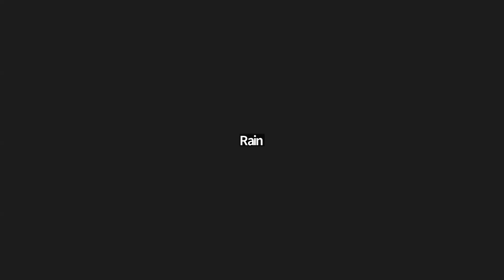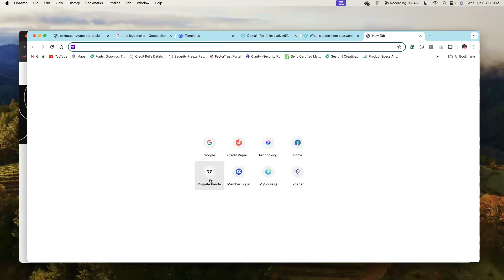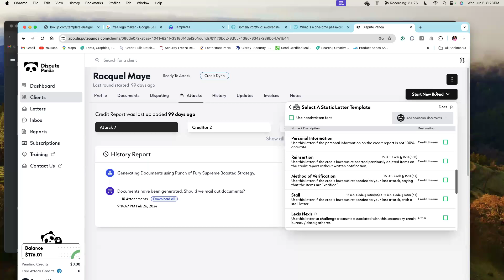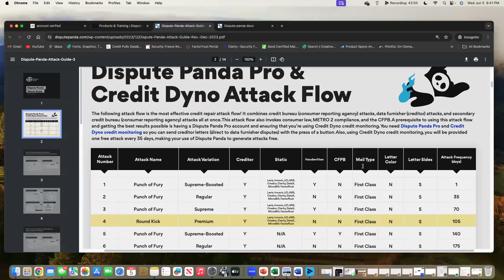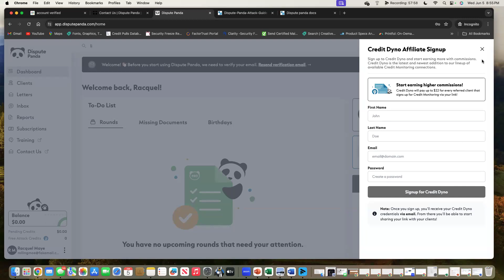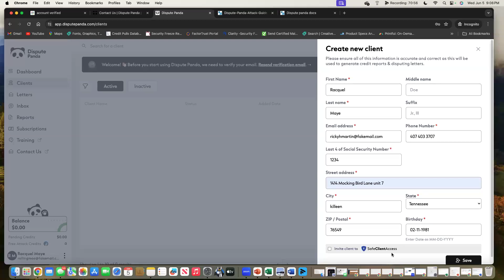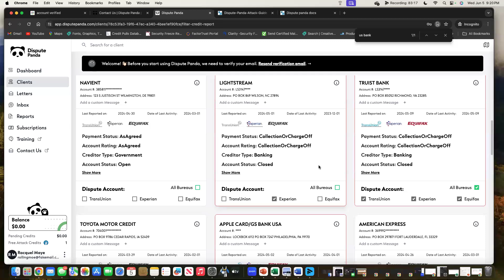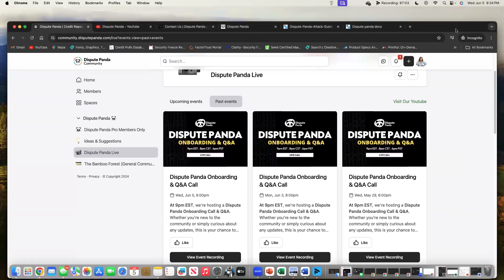Dispute Panda Onboarding Q&A - 06/05/24 - How To Fix Your Credit For Free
In this video, we'll be discussing the Dispute Panda onboarding process and answering questions about how to fix your credit score for free.

Dispute Panda is one of the most effective credit repair software programs on the market, and we're excited to share it with you in this video. We'll discuss the Dispute Panda onboarding process and answer any questions you may have about the software. After watching this video, you'll be able to fix your credit score for free!

How To Get A Free Attack In Dispute Panda